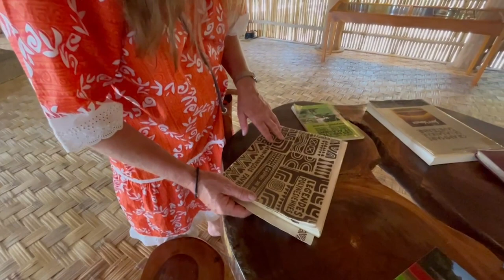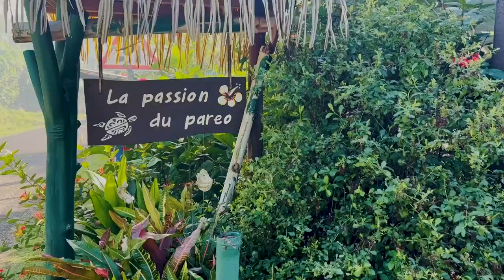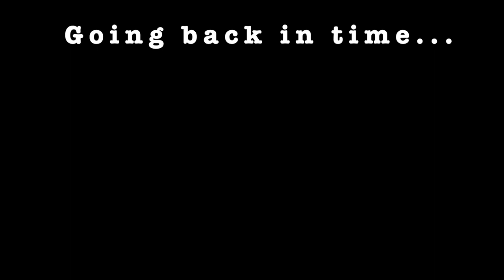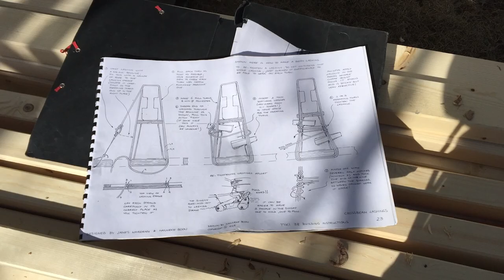Painting tatoo pareo: DIY Fabric painting on cloth - Sailing Catamaran BareBare in paradise - Ep 15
In this episode, we decide, as professional designers we can design and paint our own pareos. We convince Natalie to let us paint and spend six hours at her workshop.

The lagoon of the French Polynesian Island in the middle of the Pacific Ocean, Huahine, is pure paradise and on so many peoples bucket list. We feel like the most lucky travel couple in the world, cruising in this area!

As a Patron you will get early access to the videos, they are free of ads, you will be thanked and there are other benefits. You will be part of the BareBare Tribe. And most important: Your support will be of great help to the project.

All music and sound effects are from Artlist.

Historic pictures are from public domain.

Thanks to Ane for film, photos and being the best company one could think of!